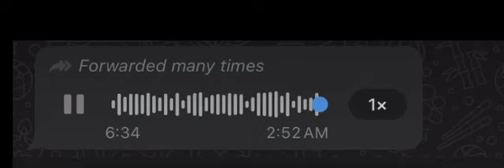বুকের রক্ত হিম হয়ে যাচ্ছে 🥲মানুষ কতটা নৃশংস হতে পারে 🥲